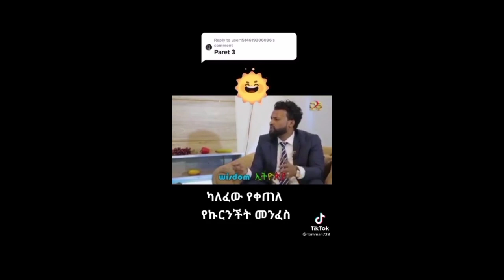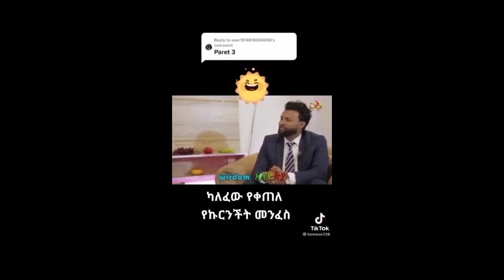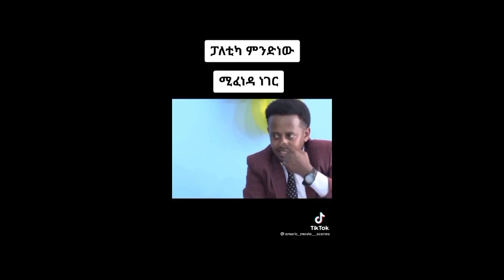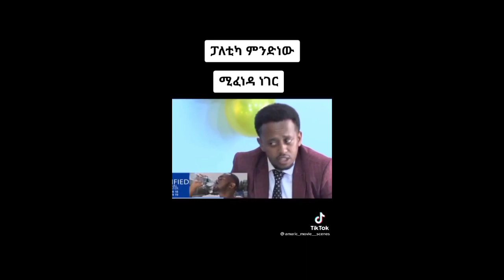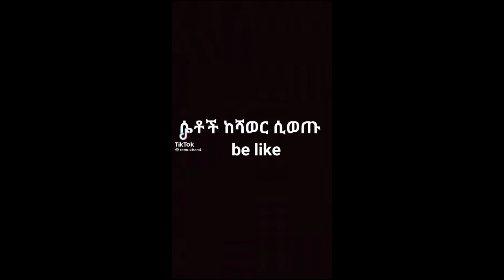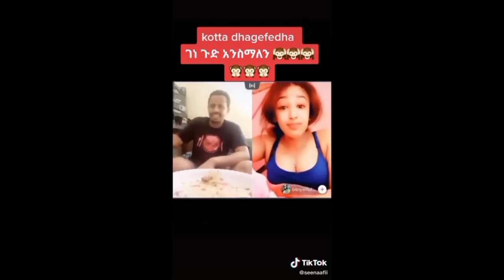የቲክቶከሮች ብልግናና ቅሌት | Ethiopian Funny TikTok Compilation Video 2021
TIK TOK- Funny TikTok Videos Compilation part 3

2022 | Ethiopian ZENA |daily ethiopian news today| esat news|esat t "